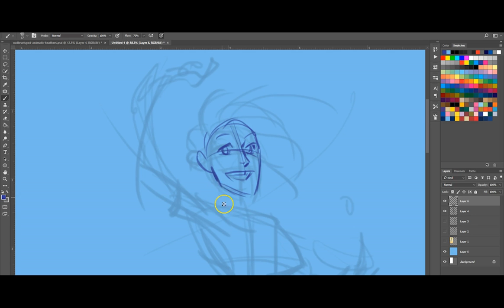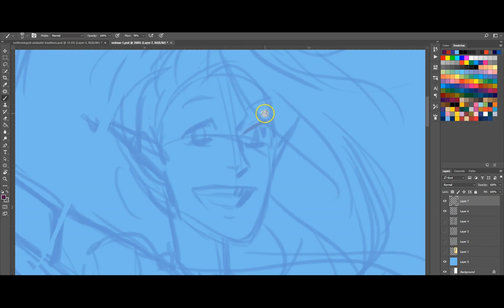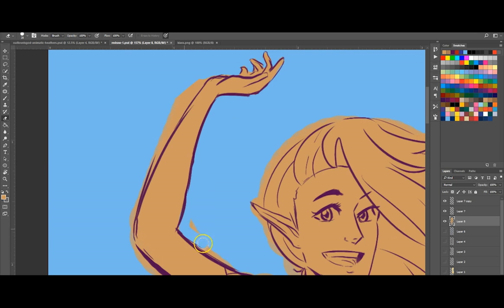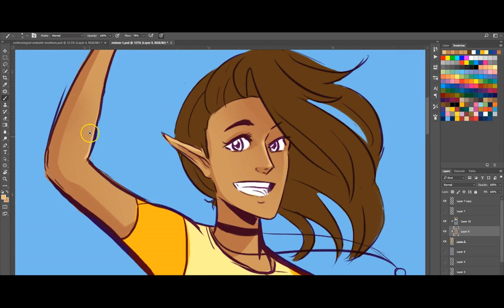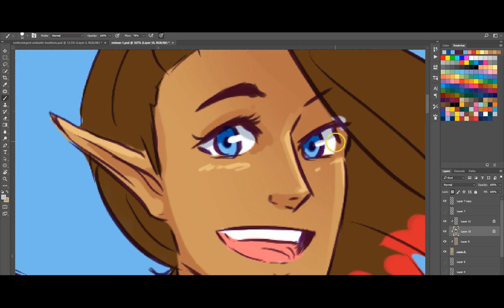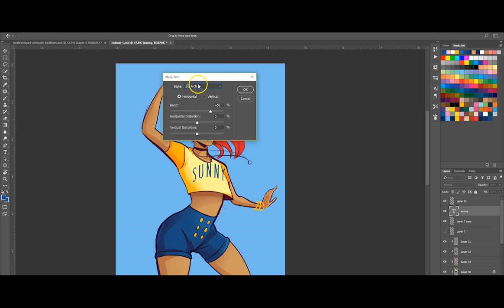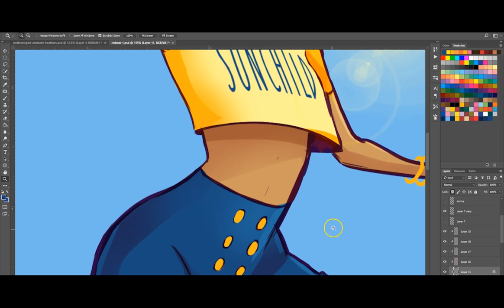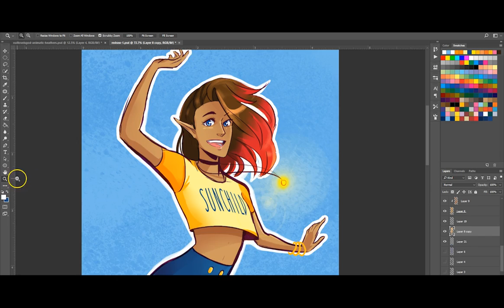Anidoodles Monday Redraw #1 - Sun Child (Speed Paint )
A redraw if of a picture from a few years ago of my original character Kiara! I think I might start doing these weekly, redrawing an old drawing. Because they are fun, good practice, and you don't really have to think of a subject matter you just get to focus on making it better than the last one lol. Any thoughts on whether I do voice overs with various topics or just music?

Songs:
Asiah Menok - So Much
Katie Melua - The Flood
Take That - Hello